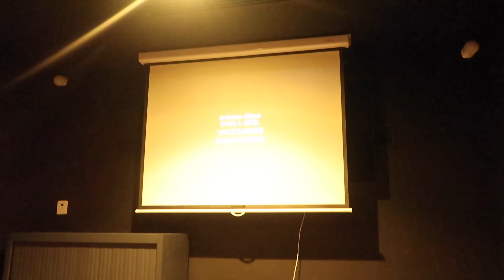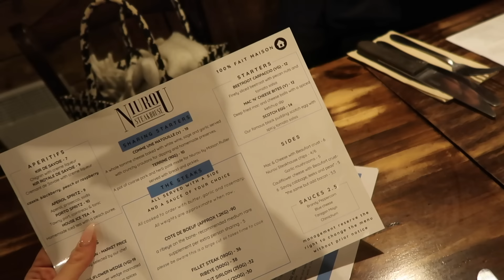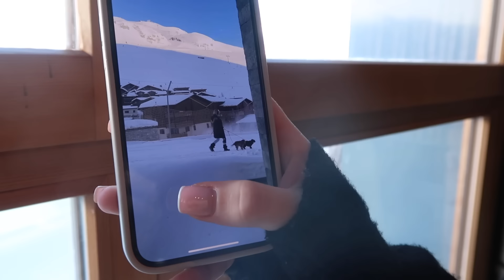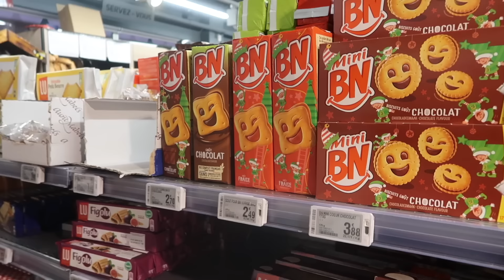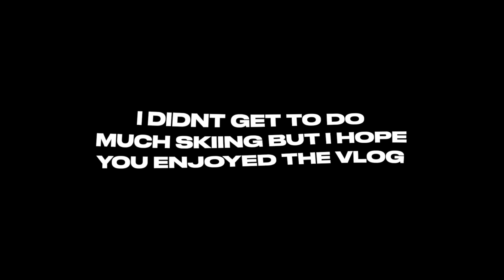Ski trip gone horrible WRONG😭